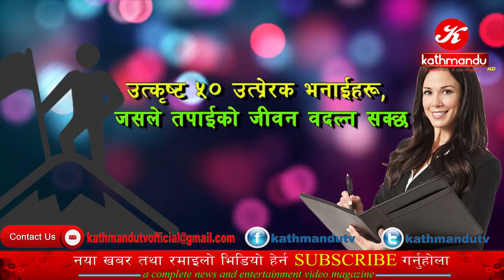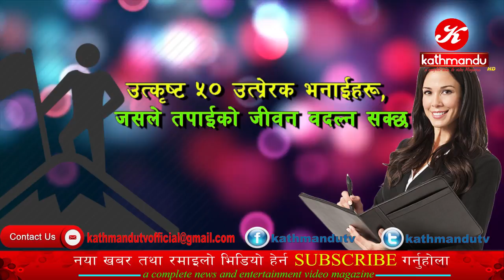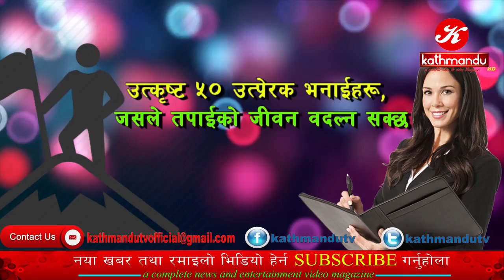उत्कृष्ट ५० उत्प्रेरक भनाईहरू, जसले तपाईकाे जीवन वदल्न सक्छ ! Part-1 सक्दो सेयर गरिदिनु होला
यदि तपाईसंग पनि केहि अनौठो कला छ र तपाई नजिकका व्यक्ति कोहि त्यस्तो प्रतिभावान हुनुहुन्छ भने फेसबुक पेजमा म्यासेज गर्न सक्नुहुनेछ ।

National And International News,
#24 hr Nepali News,
Naya Naya Khabar,
Nepali News Video,
Raasifal/Jotish Biggyan,
Whats Trending In Nepal News,
Nepali Comedy Videos,
Nepali Song,
Nepali Short Movies,
Nepali Movies Trailer,
Nepali Prank Show